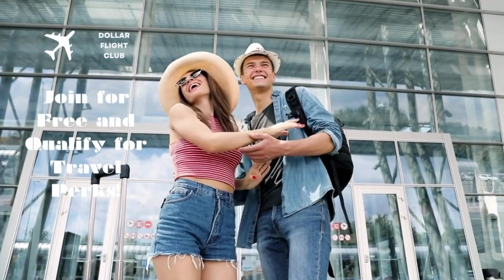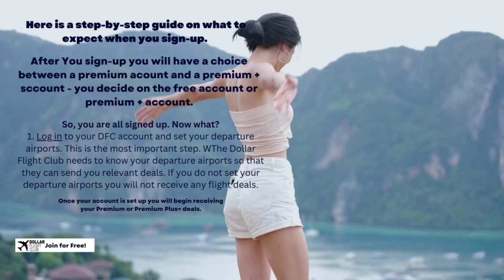Are You Looking for Cheap Air Fares? Checkout The Dollar Flight Club!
Are you looking for cheap air fares? Checkout The Dollar Flight Club! Yes, you can save on International and Domestic travel with The Dollar Flight Club. Try it for free and test it out yourself

In this video you will find our review of the Dollar Flight Club. The Dollar Flight Club was founded in 2016. There is a reason they are still around. Yes, you can save money with the Dollar Flight Club.

There are mixed reviews online about The Dollar Flight Club. I read the reviews and you should also. 90% of the reviews were about the website and the poor customer service. It is very difficult to speak with a real person.

No support features on the website. However if you love saving money on airfares today. Dollar Flight will send you emails and SMS alerts for discounted travel from all the major airlines.